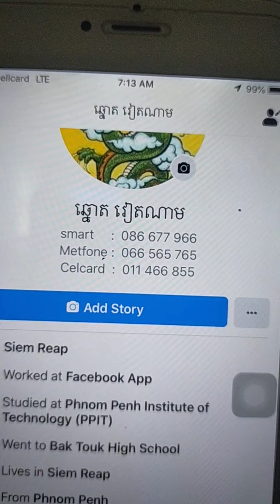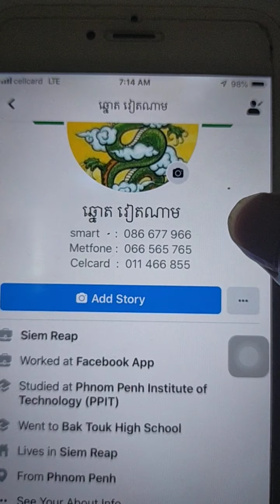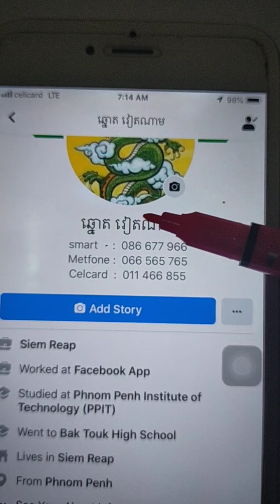តំរុយឆ្នោតយួនថ្ងៃទី 11/07/2020 Vietnamese Lottery Pred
តំរុយឆ្នោតយួនថ្ងៃទី 11/07/2020